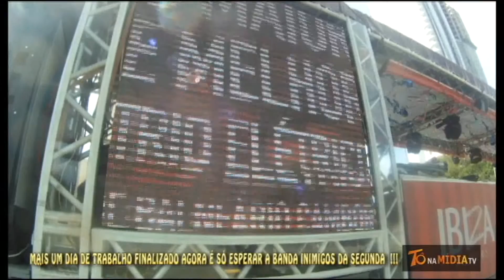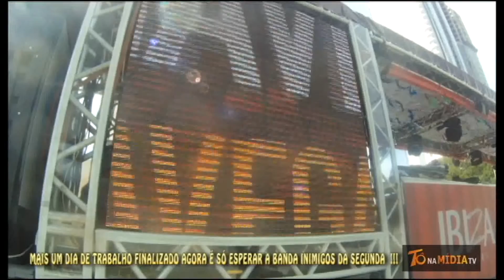QUINTA FEIRA 1 PARTE TUDO PRONTO NO CAMINHÃO DO TRIO ELETRICO DJ FOLIA 2016 CONFIRA !!!